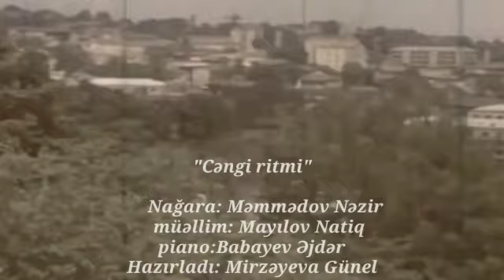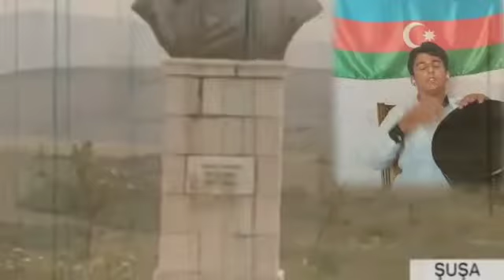IV sinif şagirdi -Məmmədov Nəzir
17 nömrəli Uşaq Musiqi Məktəbi